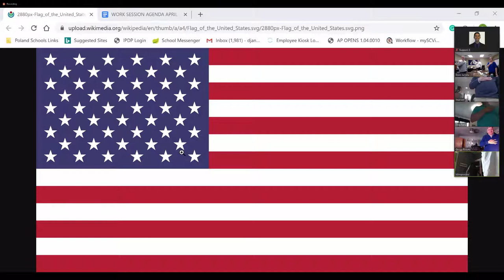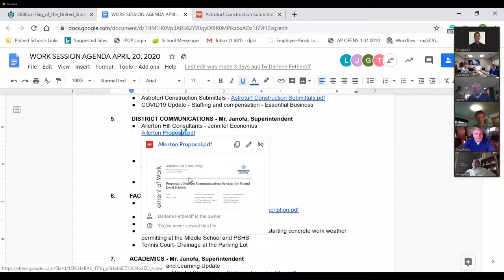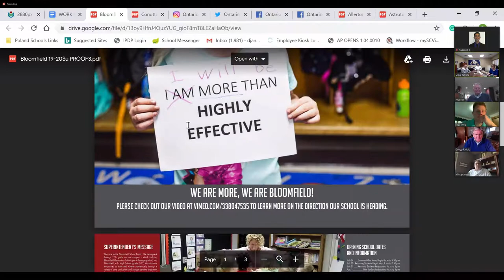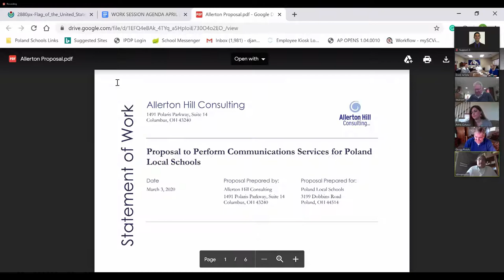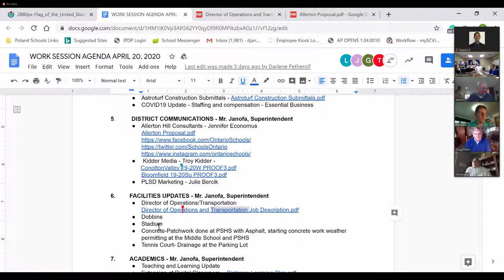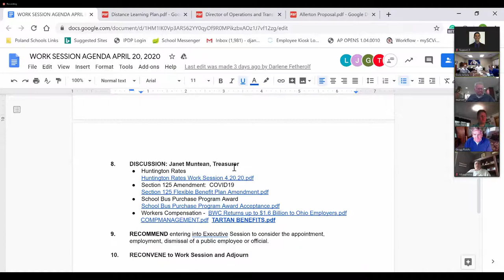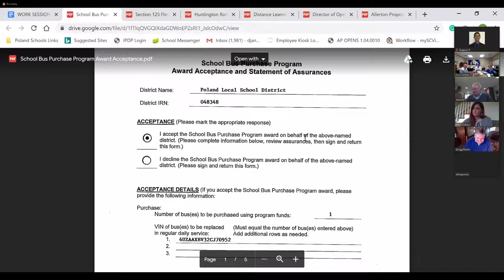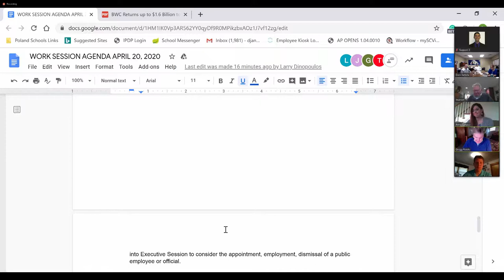BOE Work Session April 20, 2020